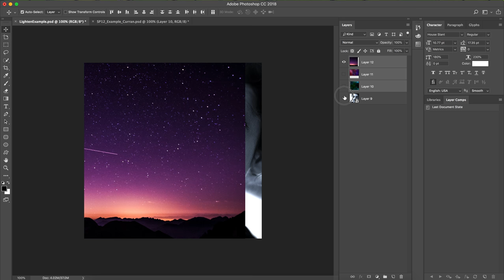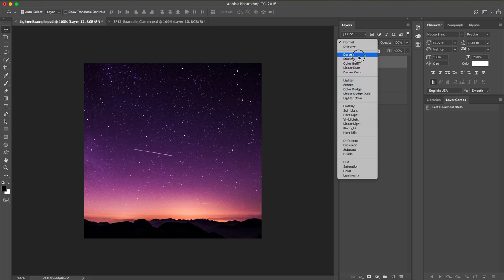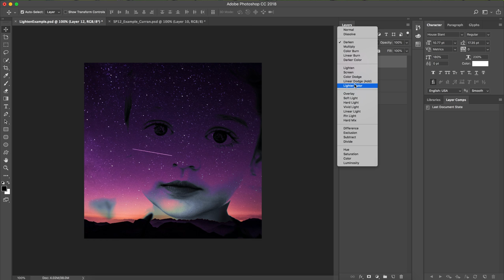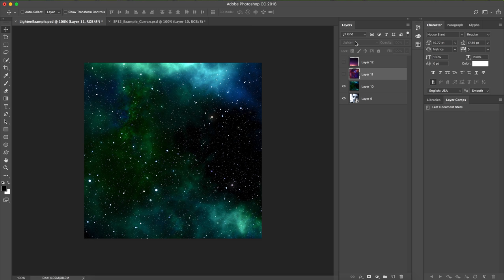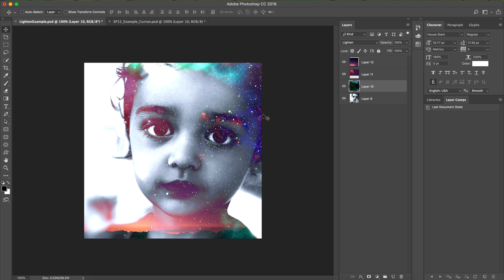Compositing Skills Practice (VIDEO 07)